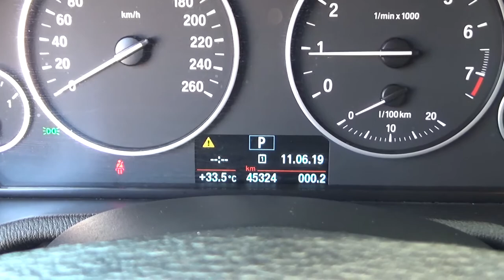BMW / X3 / 2017 - G0N56099